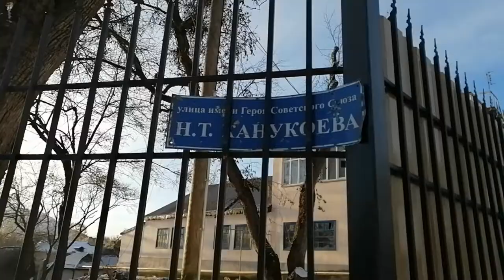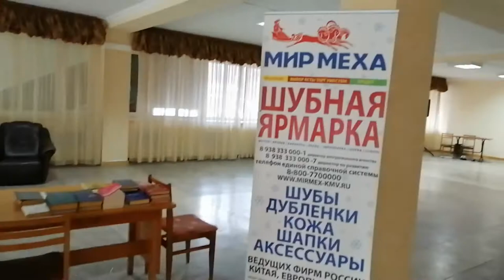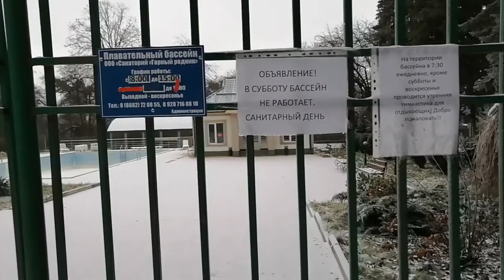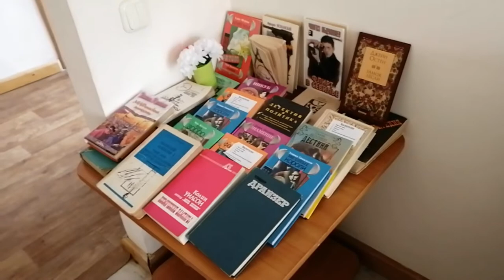Нальчик. Санаторий «Горный родник»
Нальчик. Санаторий «Горный родник». Инфраструктура: территория, вид номера, водолечебница.